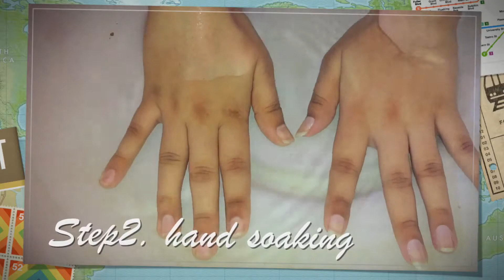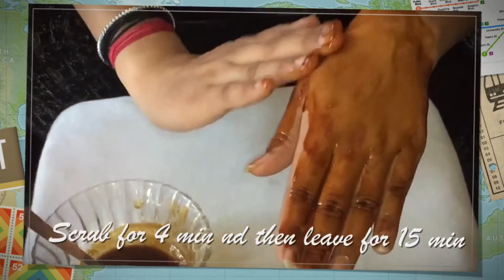Homemade instant Hand Whitening treatment || Healthy whiten Hands in 10 min|| That Pinkish Girl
*7 Cheapest and best Clothes Market in Delhi | 7 Best Shopping Markets in  Delhi| That Pinkish Girl

*Cheapest Clothes Market| सबसे सस्ते कपड़े की मार्केट | Jeans Starting only Rs 150| That Pinkish Girl

*Aloe Vera Facial for Glass Skin|घर पर खुद करें 'एलोवेरा-फेशियल For Glowing, clear and Glass Skin

*Homemade Aloe Vera Gel | घर पर  एलोवेरा जेल बनाये | Benefits of using Aloe Vera Gel for Skin|

*Glowing Healthy Skin in 7 days | 7 Days Challenge glowing skin at home | That Pinkish Girl